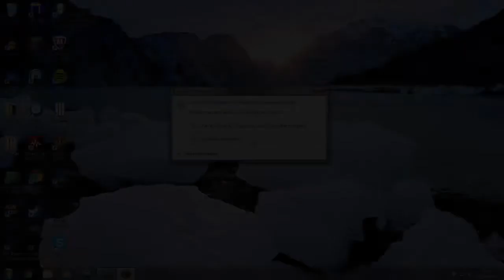The Epic Minecraft Project #33 | THIS CAN'T BE HAPPENING! (Minecraft Survival)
Did this actually just happen?!
Leave a like for more of The Epic Minecraft Project!